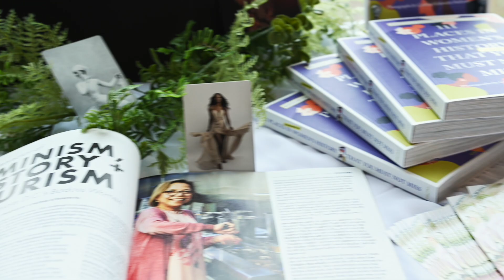Phenomenal Women Walking In Our Purpose Conference 2022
Authors and Professionals who speak on topics: Educate Empower Encourage Focus Goal-setting Inspire Motivate Prepare Succeed for women and men to be their best selves and use their God given gifts and talents.

Featuring Connie Amos-Parson, CEO & Founder guest speaker Kevin Wayne Johnson, Nichol A Mills, Reginald L Orr & Tammy Marie Buckley Orr.

Schiavetto Studios
1234 Smallwood Dr West
Waldorf, MD 20603
Next to Ashleys Furniture